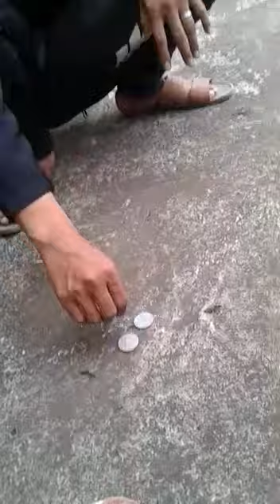Sulap jalanan "coin pindah"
Hanya menghibur saja